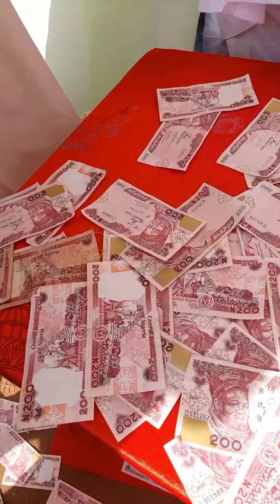At the WORLD ERI FESTIVAL where I was bestowed with the prestigious Title of “OKWULU ORA NDI IGBO”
Today, being the 4th Day of November 2023, I joined millions of Igbos and  friends of Igbos to participate in this year’s celebration of WORLD ERI FESTIVAL (Olili Eri), which took place at IDUU ERI KINGDOM, during which glamorous occasion, I was bestowed with the prestigious Title of “OKWULU ORA NDI IGBO” by HIS MAJESTY EZE DR. CHUKWUEMEKA ERI (EZE DI GBODI EZEORA 34TH, EZE AKA JI OVO IGBO (THE CUSTODIAN OF THE SACRED OVO ERI).
I am deeply humbled by this extraordinary honour and recognition, which I do not take  for granted. It will however spur me for more feats.
Eze Ị ga-adioooo!